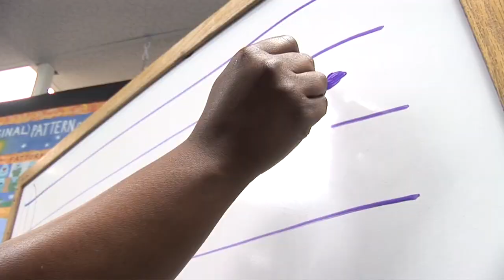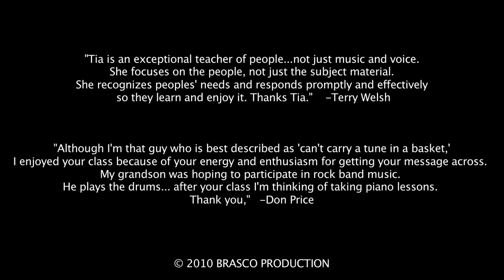GREENBOW PROMO HD Web.mov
Green Bow Music is a private music education organization based in the mid-Michigan area. The School is the brain child of Musician Tia Imani Hanna. The mission of Green Bow Music is to help the community of humans appreciate that they are everyday musicians. Music lives in all of us. We want to make music accessible through education, production, performance, and community involvement.

All classes are also available for schools and continuing education venues.

Summer FREE  Everday Music class happening currently
Tuesdays  June 14-July 5,2011
7pm-8pm
Art Alley
1133 S. Washington Ave.

Instructor Tia Imani Hanna is an accomplished violinist, vocalist and composer who says her mission is "to create music that makes the listener remember they are spiritual beings, that spirit moves within us through sound, through vision, through dance...with joy and love."

Video by Brad Scott BRASCO Productions